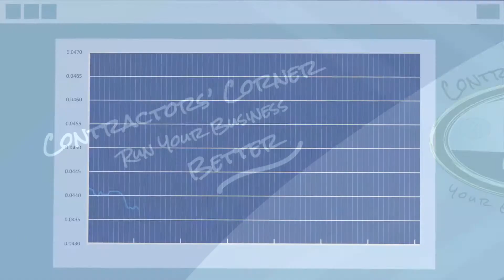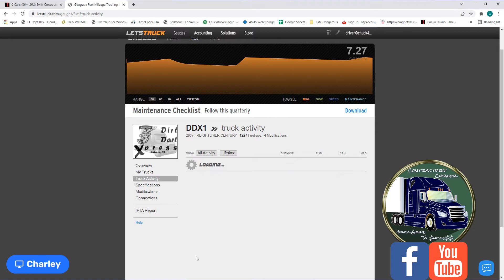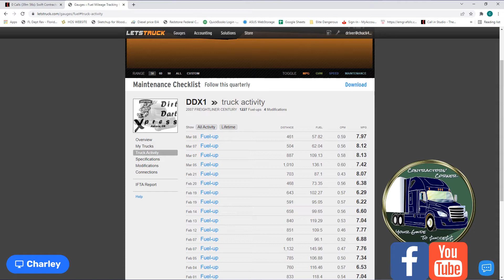Weekly Live Update 3-8-22 Edited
Join Our Private Paid Community:

Are you a contractor or thinking about becoming one in the trucking industry? We invite you to join our exclusive community Here, you'll discover tips, tricks, and invaluable information to help make your business as profitable as possible. Whether you're just starting your journey into trucking business ownership or looking to optimize your existing operations, our community is here to support you every step of the way. This was Edited to remove The Name Which Shall NOT Be Named
FSC Report with Extended Fuel Surcharge discussion and Your Questions.

You will get the $50 Referral Bonus on your card once you sign up and fund and use the card. Its about a week delay but you will get that 50 not us :)